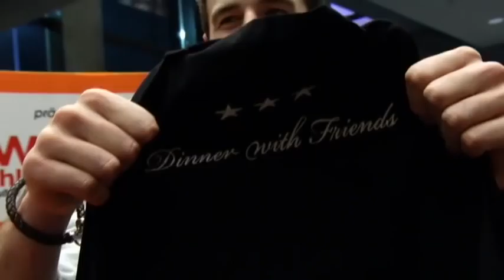Fantalk: Philipp Schwethelm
Phil bringt zum Fantalk einen Kuchen mit und zeigt sich nach dem deutlichen Derbyerfolg auch sonst als guter Gastgeber.